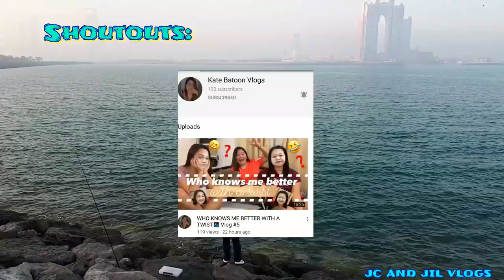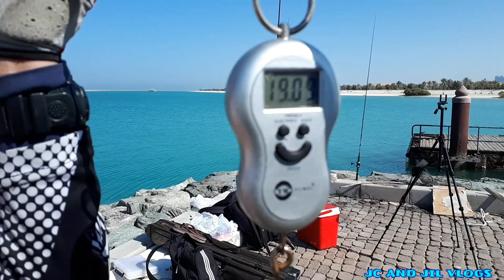Monster Cobia vs Legendary Angler| Abu dhabi Fishing